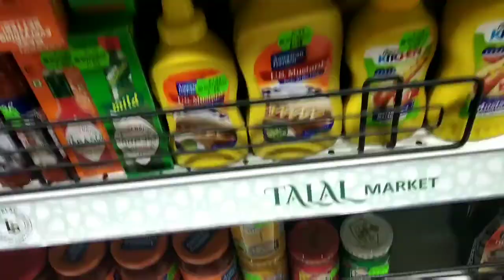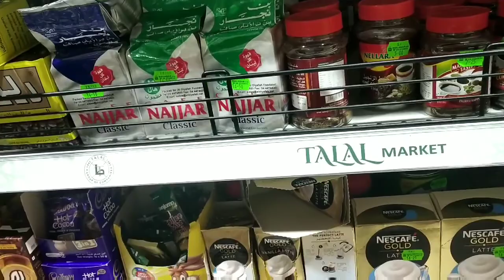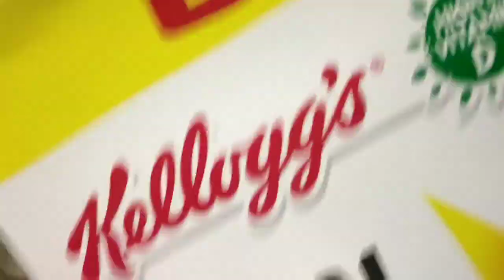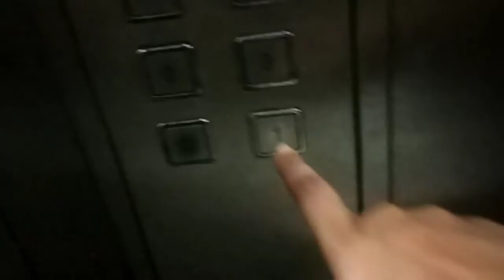চলো বাজার করে আসি||শীতকালীন বৃষ্টিতে কাবু